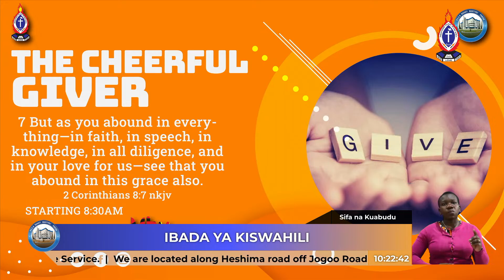Sifa na Kuabudu 26th March 2023 - Ibada ya Kiswahili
26th March 2023